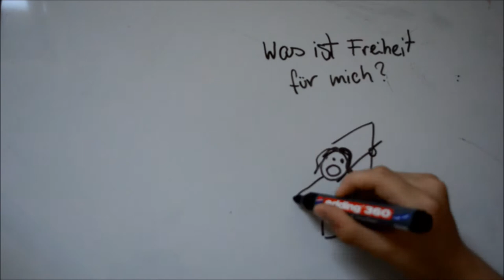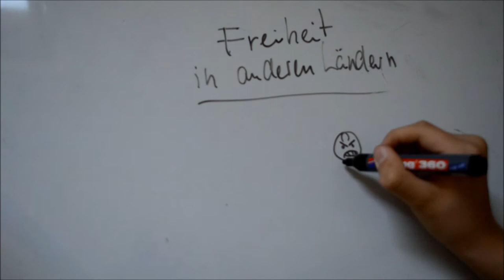Freiheit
Dieser Film stammt von Lion (13).  Kurz und knackig. Ein tolles Beispiel, wie so ein Video für unseren Wettbewerb zum Thema Freiheit aussehen kann.